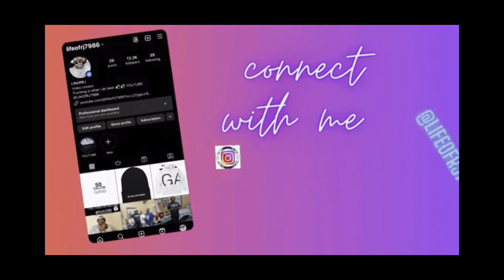🤣 CALLING SUPER NO GO 🤣